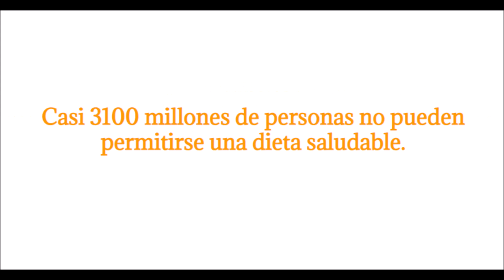STOP!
La idea de este video es que todo el mundo pueda ver la importancia de que nadie pase hambre o sed. Para ello no se pueden malgastar los recursos limitados de nuestro planeta.
Todos somos iguales. Nuestra situación económica no debería decidir nuestro destino. Alrededor de 2.300 millones de personas están con graves problemas de salud a causa de la escasez de alimentos y agua potable.
Si podemos hacer algo, debemos hacerlo rápido. Para ello es necesario que todo el mundo colabore porque este es un problema de todos.

Jesuïtes Bellvitge 1 ESO B
Festival de Clipmetrajes de Manos Unidas